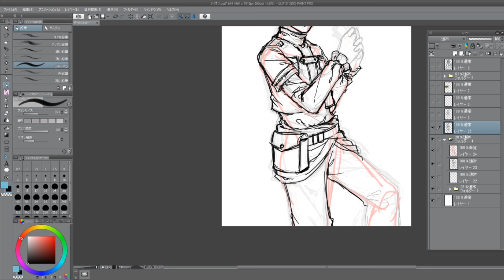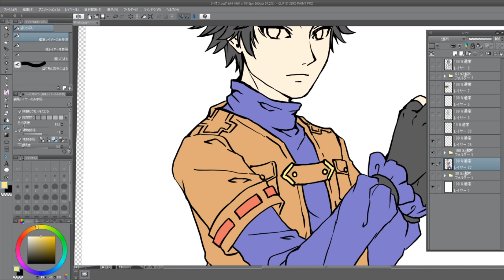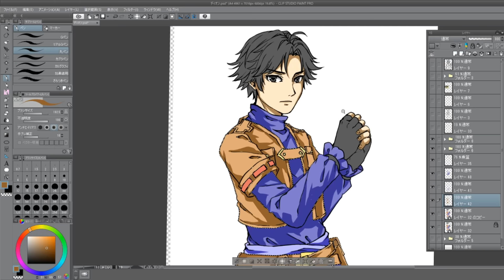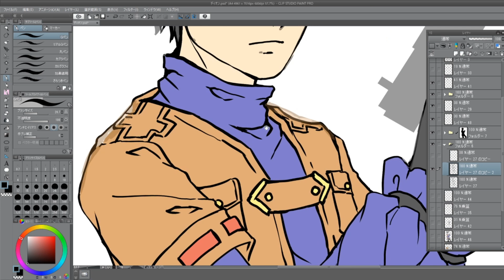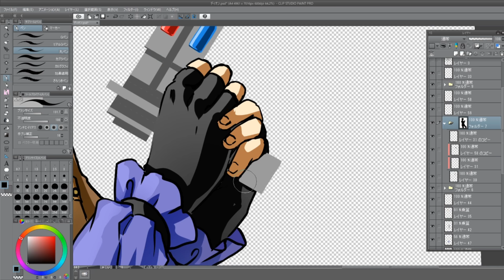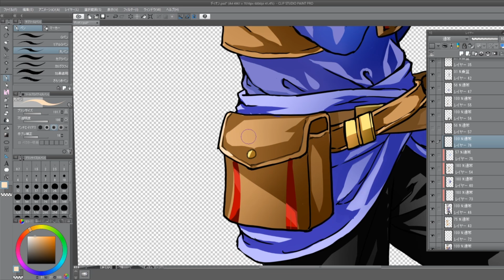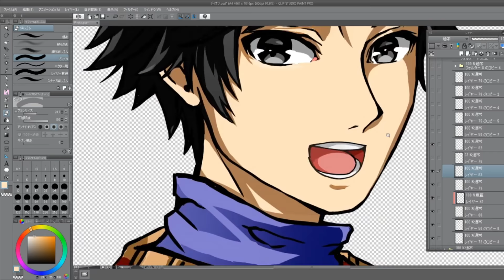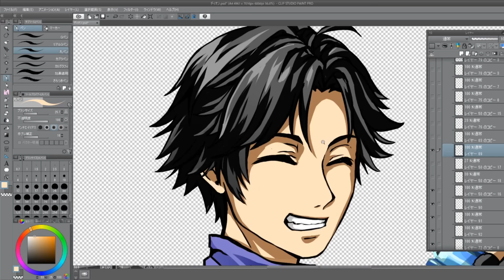RPGただひと：ディオン カット★イラストメイキング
RPG「ただひと」よりディオン
SNS

投げ銭歓迎。ゲームの開発にかなりのお金がかかります。
頂いたお金は開発費に使わせていただきます。作品の応援購入も歓迎です。